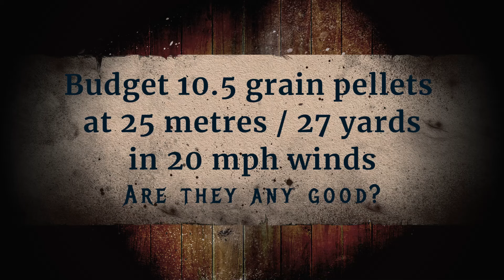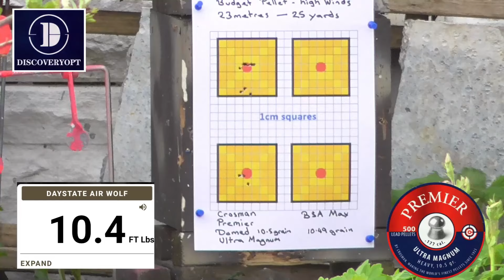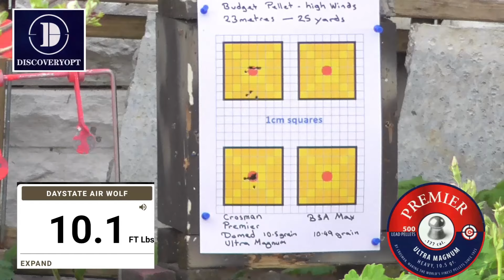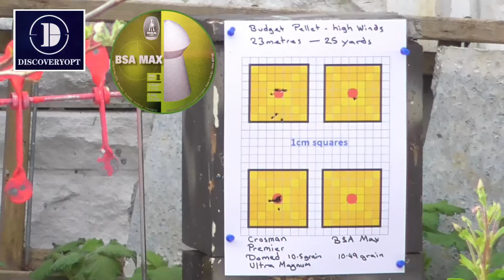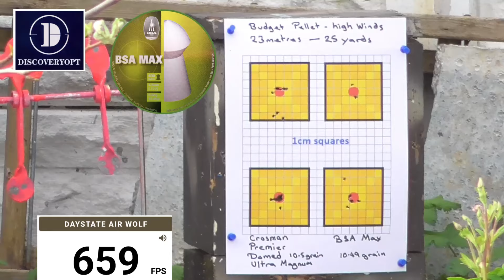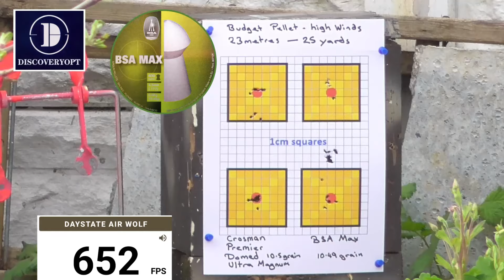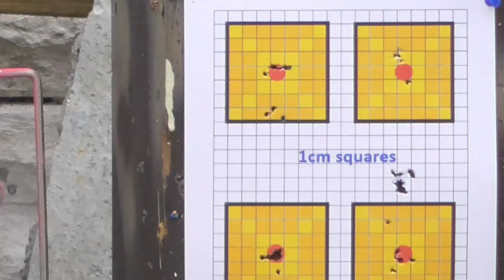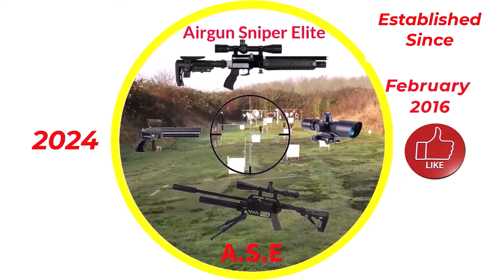Budget 10.5 grain pellets at 25 metres / 27 yards in 20 mph winds. Are they any good?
In this video, I test some cheaper 10.5 grain pellets in windy conditions to see how they group at 25 metres or 27 yards. I was using the Daystate Air Wolf and DiscoveryOpt ED-PRS 4 - 20 x 52 IRSF FFP rifle scope. The pellets used weren't as efficient down the barrel as more expensive pellets, which showed on the chronograph. Even so, the groups fell under a 5p piece at the 25-meter range, so it was not too bad in the wind.

You will notice that the target card says 23 metres / 25 yards. I was actually able to move back to 25 metres in the end, or, 27 yards in Old money.